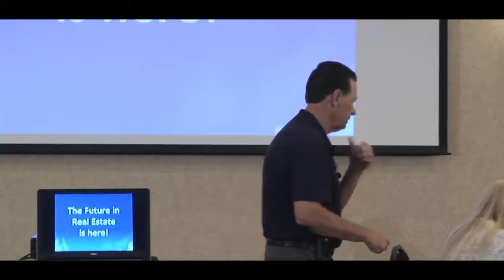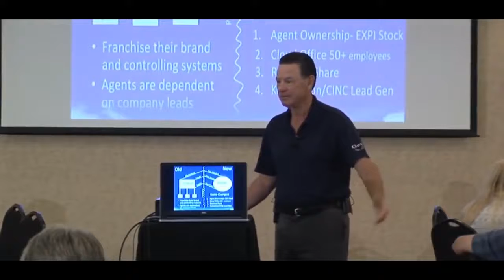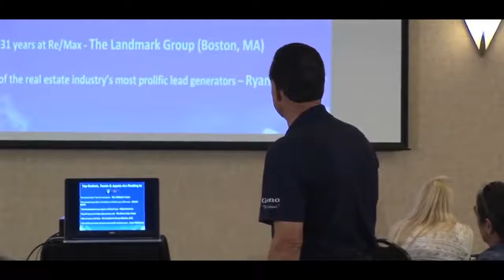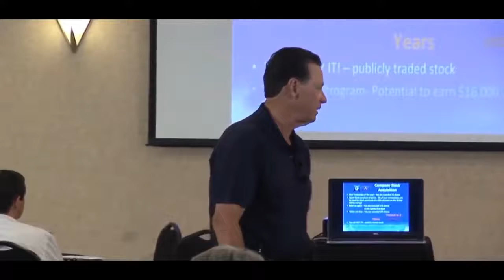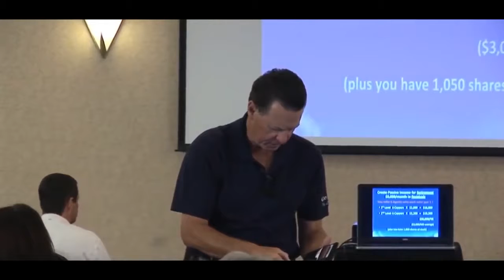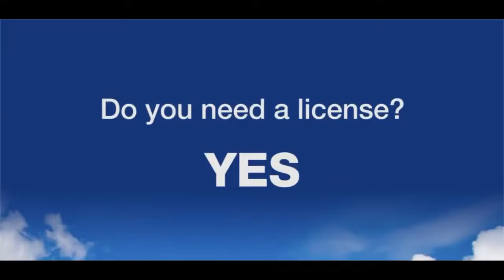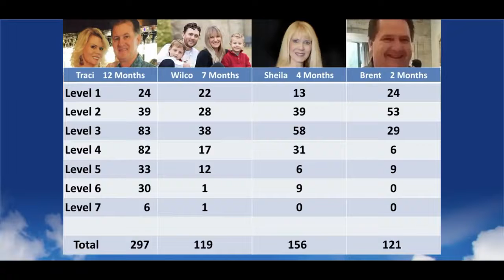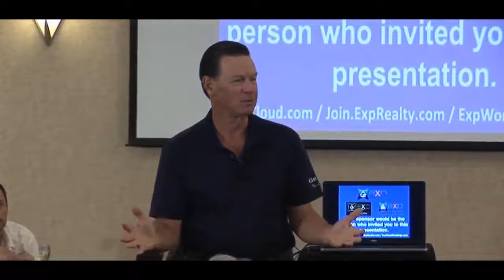EXP Realty Explained by Gene Frederick - Welcome to the Future of Real Estate